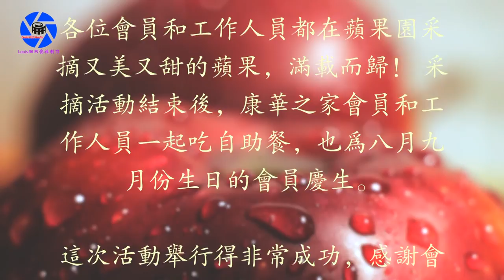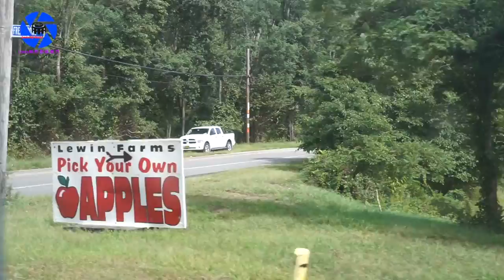【康华日间护理中心】纽约身边事—康华之家秋季旅行09.22.2017